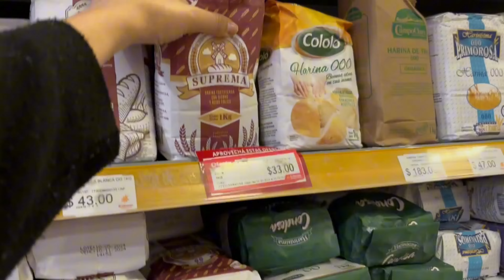CONOCIENDO SEGUIDORAS en URUGUAY: un día de picnic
🔖COMPRA MI LIBRO PARA COLOREAR

---Videos Sugeridos---

---Etiquetas---